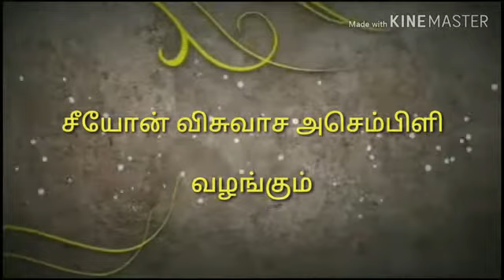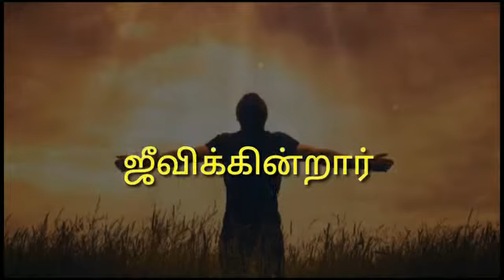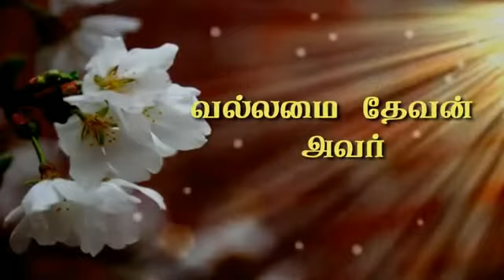Arputham Athisayam | Apostle. James Durairaj | Tamil Christian Song | ZION FAITH ASSEMBLY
Thetraravaalan Vol - 2
Genre: Christian/Gospel song
Lyrics, Tune, Composition and Voice by Apostle. James Durairaj
Credits:
Rythm: T.Shabu .
Recorded @ Doxa Media ,Trichy.